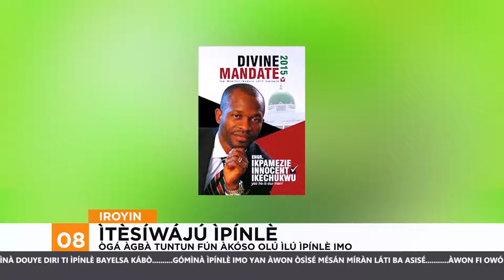DJ Kaywise Kominu Lori Bi O TI Nira FUn Awon Ilumooka | Iroyin Lori Orisun